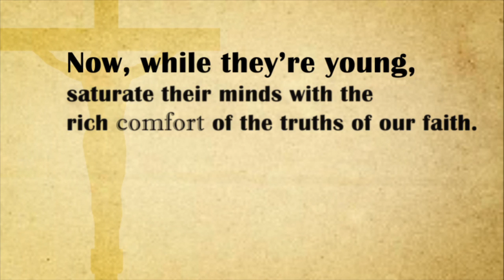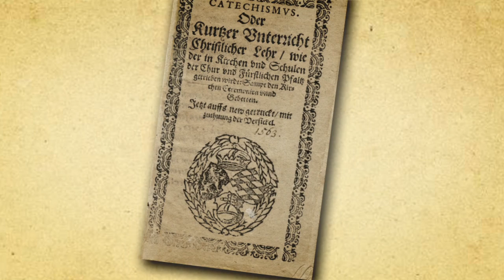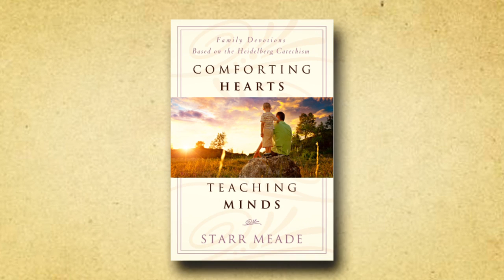Comforting Hearts, Teaching Minds: Family Devotions Based on the Heidelberg Catechism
Starr Meade enables families with school-age children to participate in satisfying devotions together by taking them through The Heidelberg Catechism—explaining its answers in short devotional readings accompanied by relevant Bible passages.